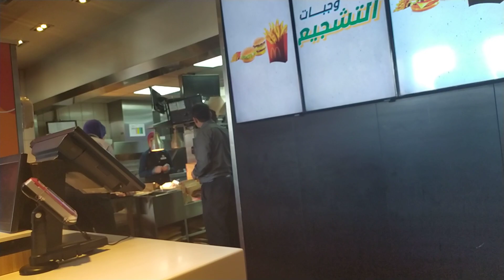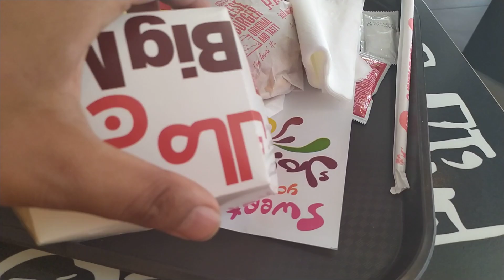ماكدونالدز مصر/ McDonald's Egypt